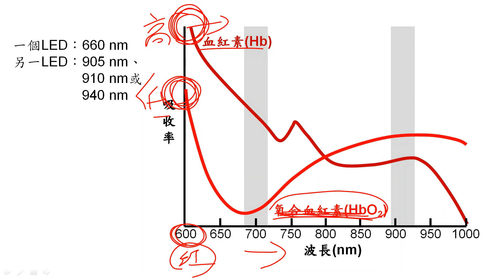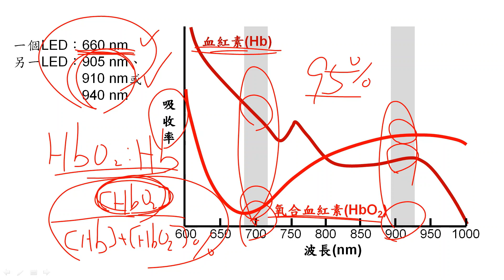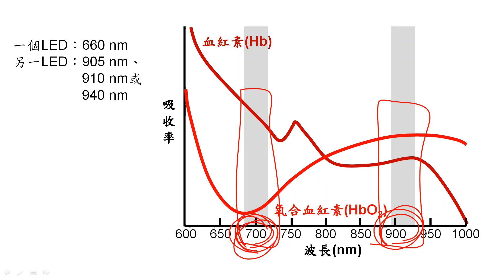【任圃講科普】43血氧機的原理為何？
因新冠肺炎的威脅，許多患者因血氧濃度過低而轉為重症甚至喪命，所以許多人會用血氧機來偵測血氧狀態，甚至手機也有部分APP可協助測量血氧。血氧機是在測量什麼？其作用的原理與機制為何？